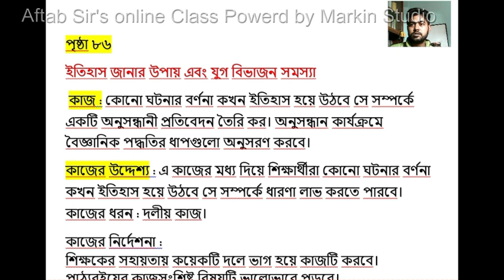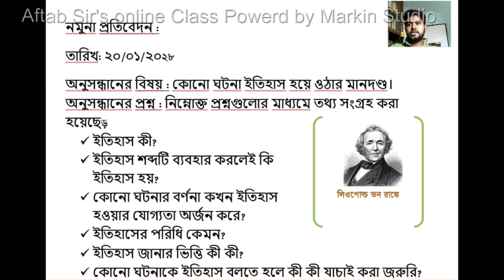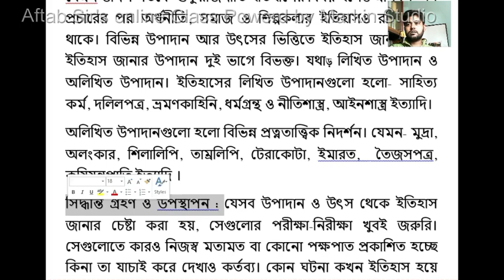নবম শ্রেণির ইতিহাস ও সামাজিক বিজ্ঞান পৃষ্ঠা ৮৬ | Class 9 Itihas o Samajik Biggan Chapter 6 Page 86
নবম শ্রেণি ইতিহাস ও সামাজিক বিজ্ঞান ষষ্ঠ অধ্যায় ৮৫ পৃষ্ঠা।   Class 9 Itihas 85 page
নবম শ্রেণি ইতিহাস ও সামাজিক বিজ্ঞান ষষ্ঠ অধ্যায় ৮৪ পৃষ্ঠা।   Class 9 Itihas 84 page
নবম শ্রেণি ইতিহাস ও সামাজিক বিজ্ঞান ষষ্ঠ অধ্যায় সম্পূর্ণ সমাধান।   Class 9 Itihas chapter 6
৯ম শ্রেণির ইতিহাস ও সামাজিক বিজ্ঞা ৮৫ পৃষ্ঠা
৯ম শ্রেণির ইতিহাস ও সামাজিক বিজ্ঞা ৮৬ পৃষ্ঠা
৯ম শ্রেণির ইতিহাস ও সামাজিক বিজ্ঞা ৮৪ পৃষ্ঠা